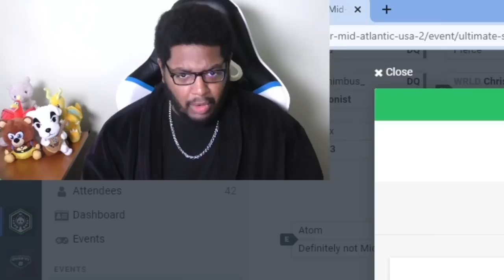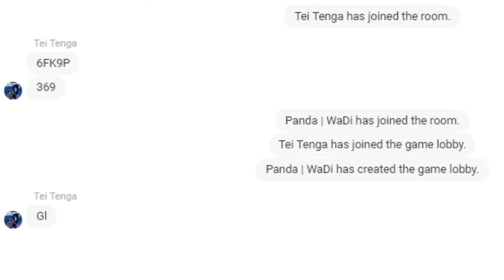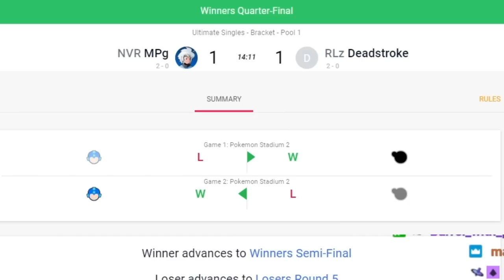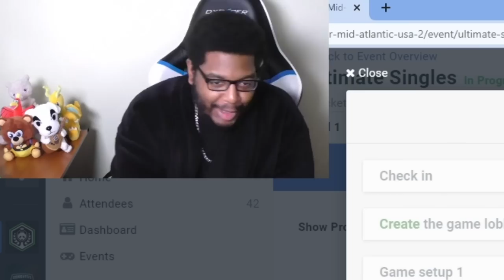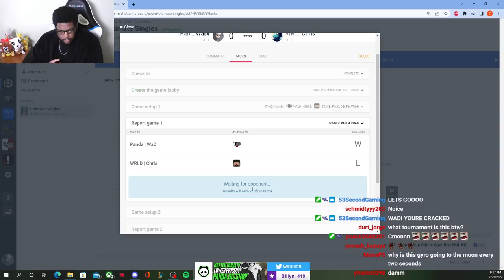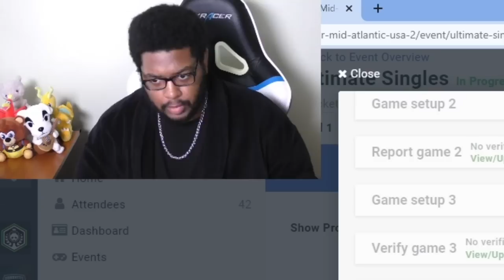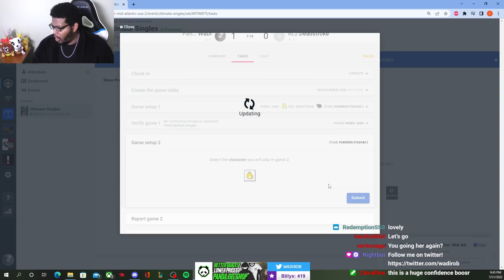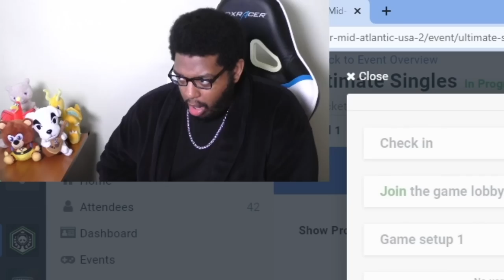The Most IMPORTANT Tourney Run Of My LIFE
I had one of the most important tourney runs of my life! I entered the Online Qualifier for my region of the Panda Cup, and since I want to try and win big at the finale, I knew that the only way I could do this was to become the counterpick god and use nearly EVERY character I have mained up to this point to try and take this tourney. Can I do it?

🏆 Pandas: Anna Cramling, Coney, ESAM, HookGangGod, iBDW, Jiyuna, Kitana_Prime, Kizzie Kay, Little Z, MarlinPie, Marine, Marss, Plup, Punk, Saint Cola, TKbreezy, VikkiKitty, WaDi